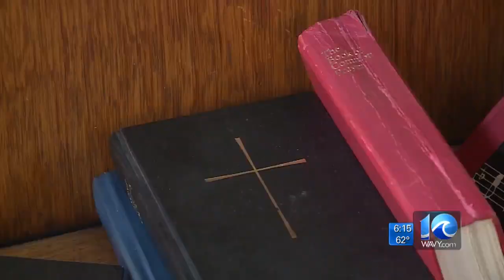Newport News church to close after 139 years